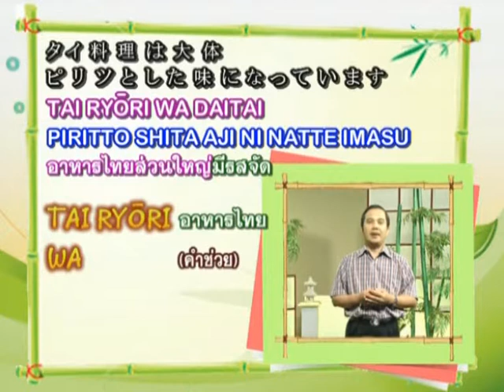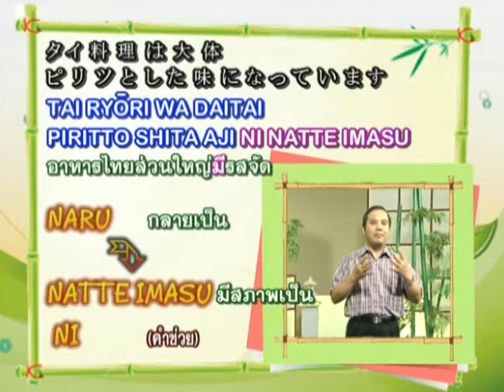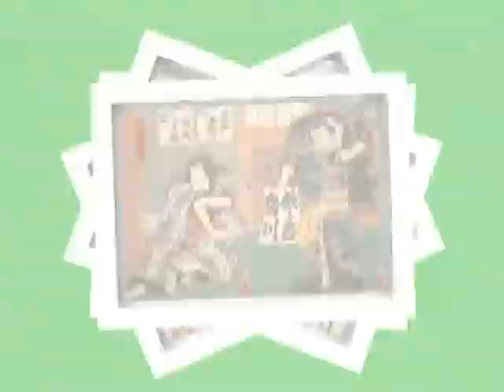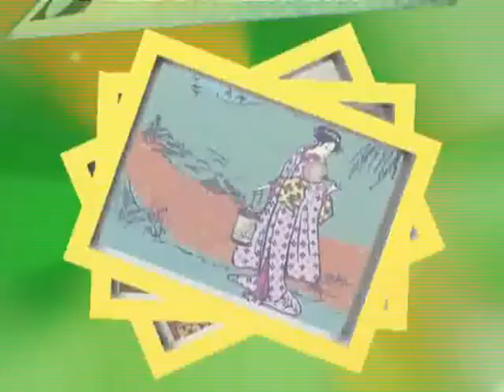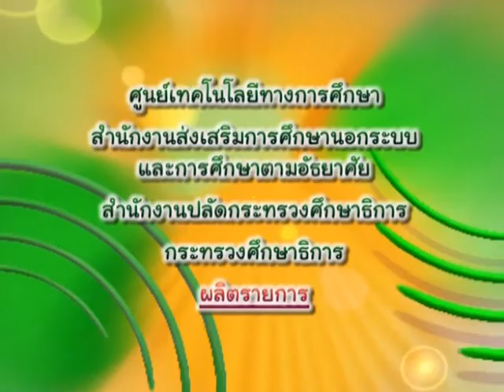เสริมความรู้ภาษาญี่ปุ่น 5 นาที (ชุด SHOKAI SHOW THAI) / 35 - อาหารไทย 1